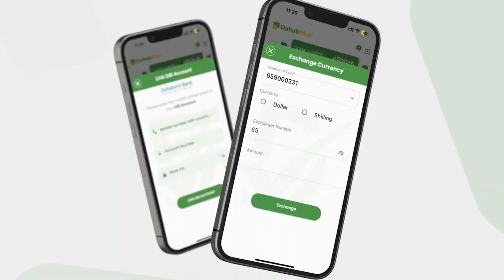Wasiir Kaahhin Iyo Warbaahintu Maxay Ka Wada Hadleen